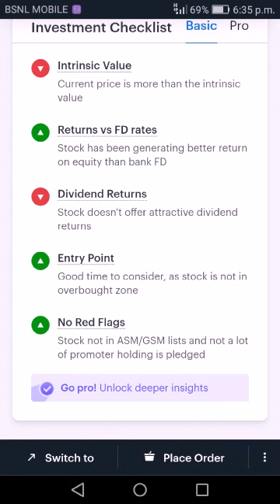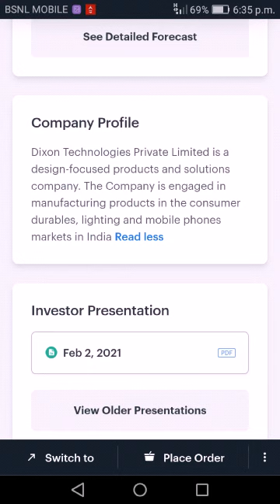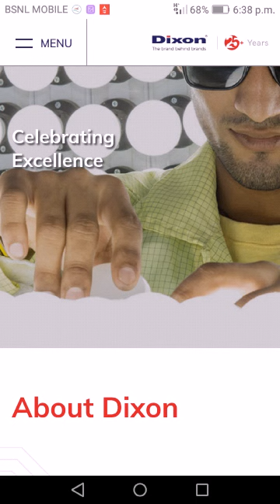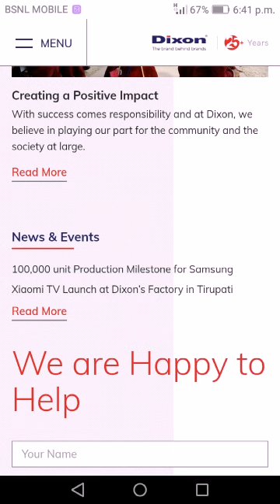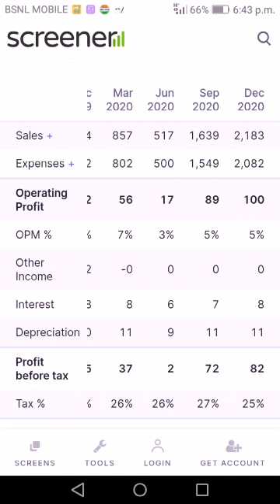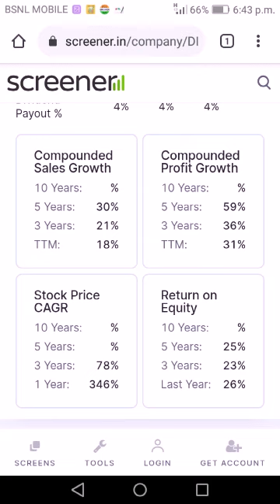Dixon technology share target 4220 in 28 may ;6000 jun last Biggest electronics device manufacturer